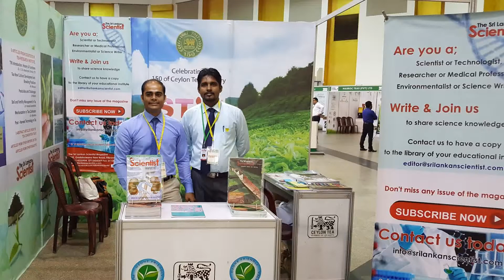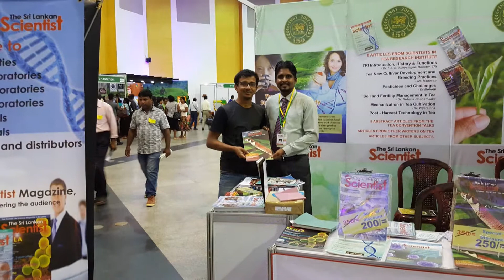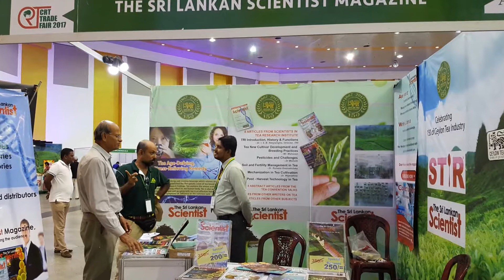CRT Exhibition at BMICH Colombo 2017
Sri Lankan Scientist Magazine was exhibited at CRT Exhibition Colombo